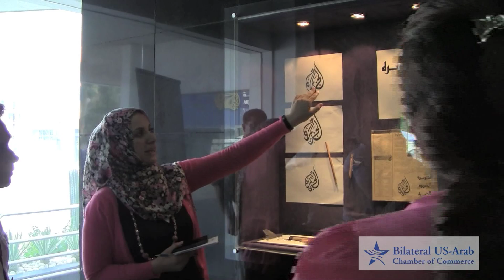TEACH 2011 Bahrain-Qatar.mov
From May 28 -- June 3, 2011, teachers from the United States, at all levels of the education system, traversed the Kingdom of Bahrain and the State of Qatar as participants in the 3rd annual Teachers Educating Across Cultures in Harmony (TEACH) Fellowship, hosted by the Bilateral US-Arab Chamber of Commerce (BUSACC). Thirteen educators were chosen from across the United States because of their lack of Middle East travel experience and their plans to incorporate this experience into their future lessons.

Sponsors of the Fellowship included RasGas, GPIC, Bahrain Economic Development Board, ExxonMobil, and Qatar Foundation.